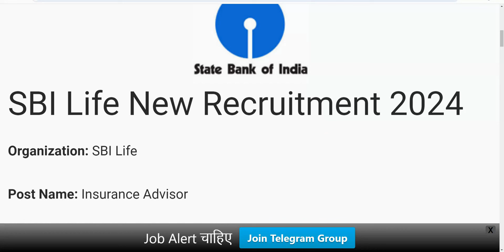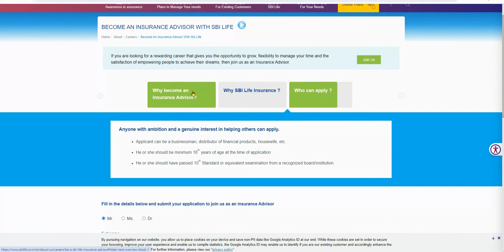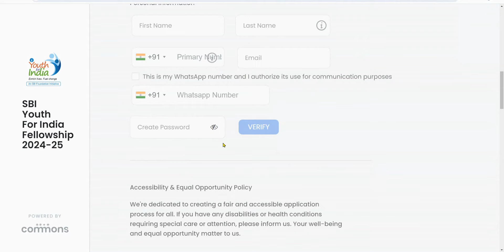SBI Recruitment 2024 | SBI Bank Vacancy 2024 | SBI Work From Home | May 2024